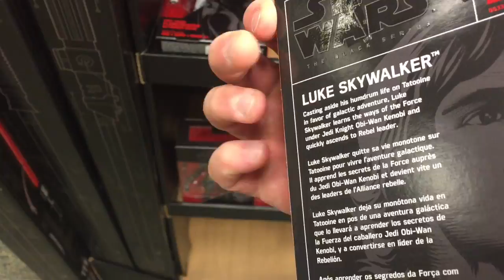I'm just tired of it (Phone Vlog 23)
We get together and play some music, and don't do much more than that. Also I spend some time with CT and we do man things, and by man things I we just talk and bs.

Song used in today's video is called Distant by Lakey Inspired